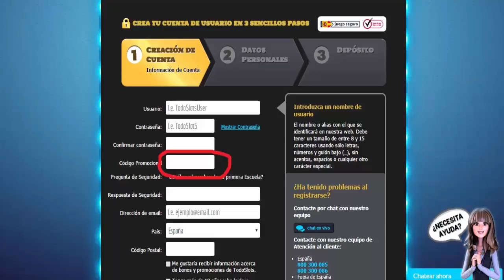BEACH | Todoslots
Si quieres jugar tú también, clica aquí abajo y regístrate con el código MCTJ para conseguir un Bono del 100% de tu depósito